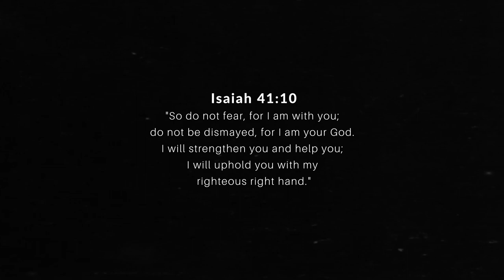U Blei Ki Kambah | Khasi Worship Song 2022 | Shillong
As we sing and praise and worship Jesus, let the anointing of the Holy Spirit flow through this song, let healing and deliverance take place where ever we are.
Let God be glorified.

(Recorded at E-Studio)
Recorded, Mixed and Mastered by Matbiang Shadap.

Editor: Monmi Chyrmang.

Special thanks also goes to these precious people:
Deimaphimo Mawa (Singer)
Ibetlin Lyngwi (Singer)
Philabetshwa Nongrum (Singer)
Ametoshan Lyngdoh (Keys and Pads)
Matbiang Shadap (Keys)
Balajied Thankhiew (Bass)
Ethan Ryntathiang (Drums)

Khasi Lyrics:
Verse 1:
U nongpynkhiah kiba matlah,
U iaid bad khih ryngkat bad nga.} x2
U ba plie ki shkor bym iohsngew;
U iuh roit ki jing tieng jong nga,
U iuh roit ki jing tieng baroh.

Chorus:
Trai nga ngeit ha me,
Hoid nga ngeit ha me:
Me long u Blei ki kam bah.

Verse 2:
Uta ba leh ia ki kam bah,
U kner iala ki kti sha nga;
Ban pynksan u briew ba la rem.
Uta ba jop ia Ka jingiap;
Jingim jong u Ka tuid ha nga

Bridge:
Uba la long bad u ban wan
Ka bor jong u ba la mih pat
U Blei ba pynim i'u ba iap
Me long u Blei ki kambah
U Blei ki kambah